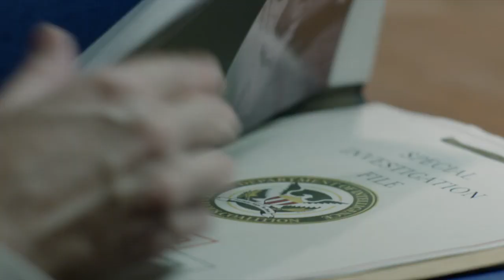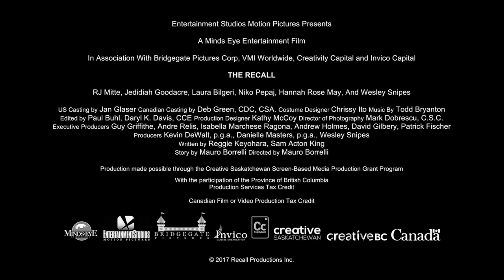The Recall (2017) - Trailer | VMI Worldwide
The Recall is a Thrilling Sci-Fi Action feature in the vein of Cabin Fever and Skyline. A group of friends are spending the weekend at a cabin on the lake while unbeknownst to them aliens have begun to attack planet Earth. A number of the friends are abducted immediately by the ship hovering above and the remaining two of the group, Annie and Charlie, must rely on an eccentric and dangerous hunter who seems to have special knowledge of the attack explaining that this day has been prophesied for years and extraterrestrials have been guiding Earth’s evolution in preparation for their ultimate takeover. Even with the help of the hunter, Annie and Charlie are eventually abducted as well but returned to earth the next morning. When they wake, everyone is back at the cabin and seems to fine. But when they turn on the news, they learn that the planet has just declared war on the 7 million individuals who were abducted and returned...

DIRECTOR:
Mauro Borrelli

STARRING:
Wesley Snipes, RJ Mitte

- Action/Adventure, Sci Fi, Thriller
- 2017